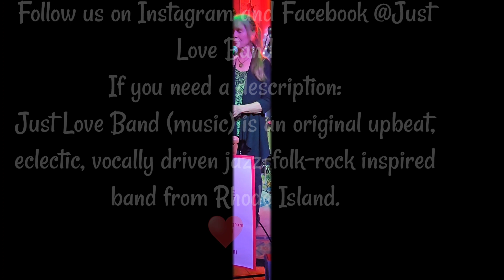Just Love Band Strings Bar and Grill 4/10/24